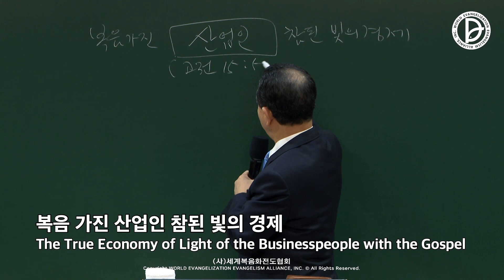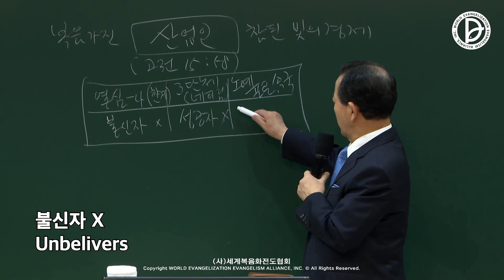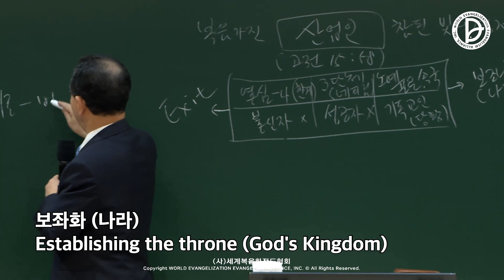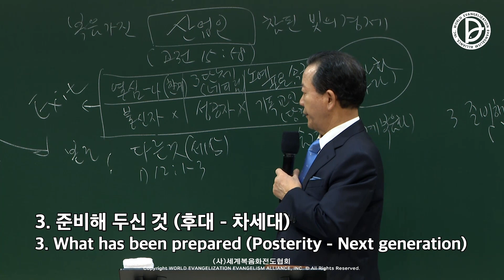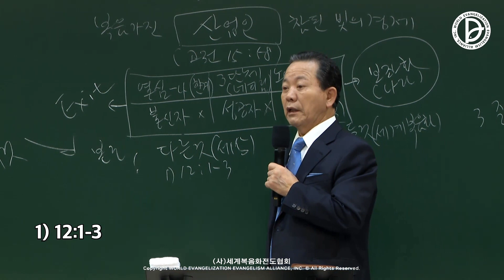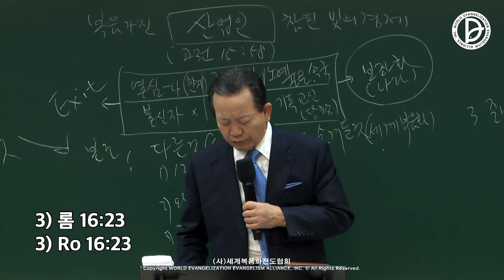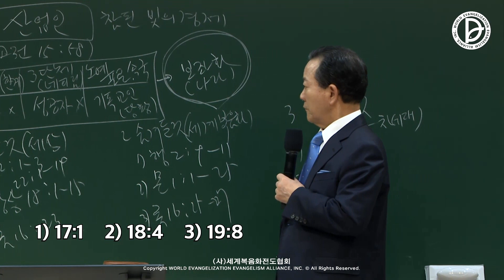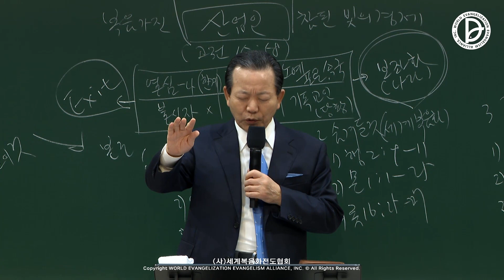2022.03.26. 산업선교 「복음 가진 산업인의 참된 빛의 경제」 (고전 15:58)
237과 제 1,2,3 RUTC 응답 24 (13)

복음 가진 산업인의 참된 빛의 경제 (고전 15:58)

1. 세상 사람들과 다른 것
 1) 창 12:1-3, 22:1-19, 26:10-24
 2) 왕상 18:1-15
 3) 롬 16:23

2. 세계복음화를 위해 숨겨둔 것
 1) 행 2:9-11
 2) 몬 1:1-25
 3) 롬 16:25-27

3. 후대 복음화를 위해 하나님이 준비해 두신 것
 1) 행 17:1
 2) 행 18:4
 3) 행 19:8